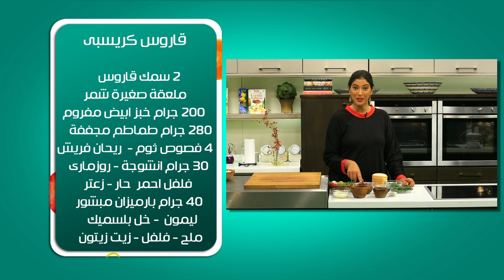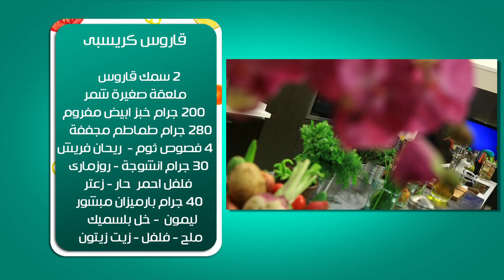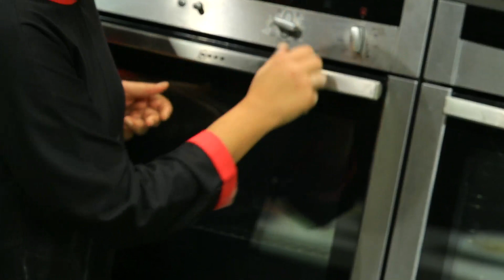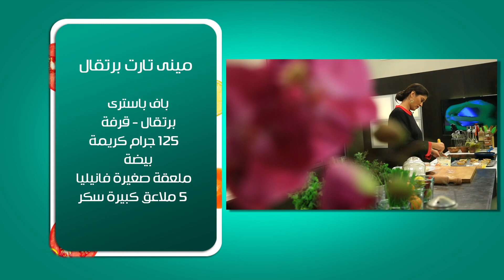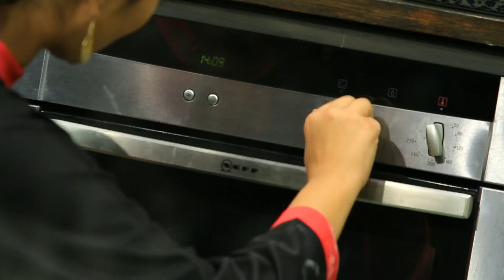قاروس كريسبى - مينى تارت برتقال | بالهنا حلقة كاملة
طريقة عمل قاروس كريسبى - مينى تارت برتقال مع أماني رفعت في بالهنا